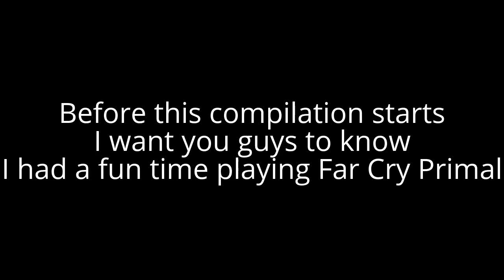DarthTroops Presents: Mammoth-cide! - EVERY MAMMMOTH I'VE EVER KILLED!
I know I said this is my last video, but I might, just might, make one more Far Cry Primal video. I'm gonna do something to where I put a timer on 1 minute and see how many mammoths I can kill in that time period:)